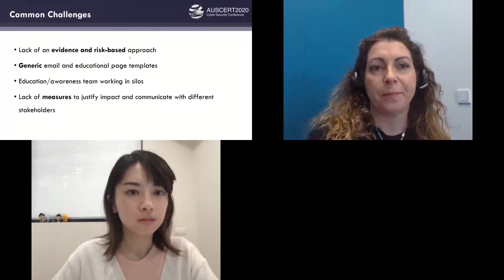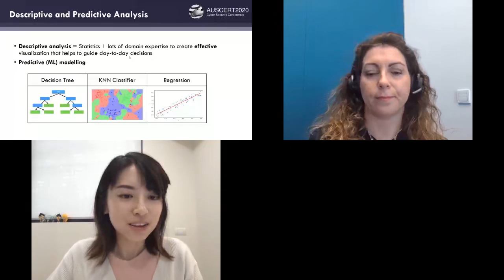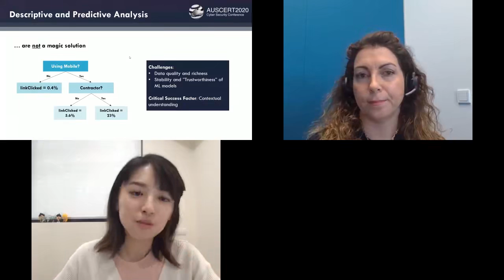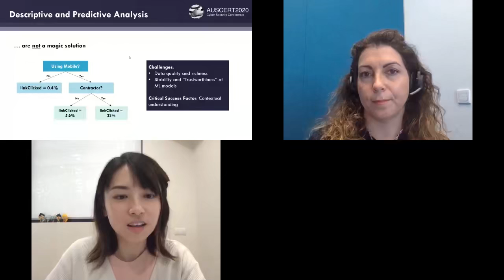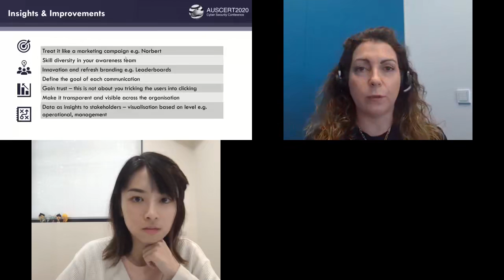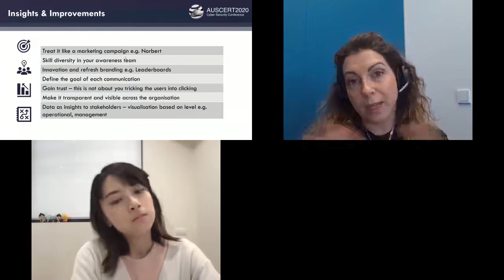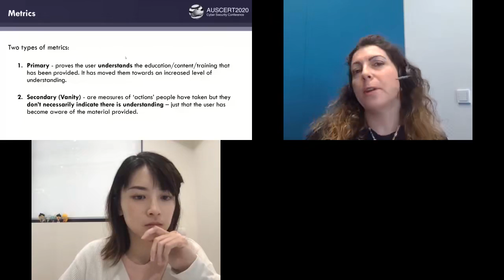Bianca Wirth and Dr Yenni Tim AusCERT 2020